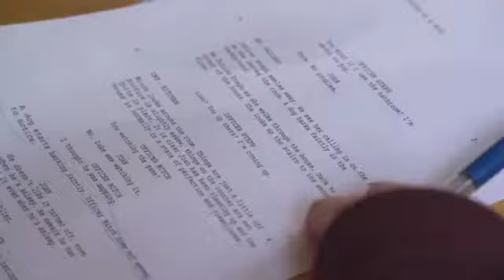Joans Song PITCH new